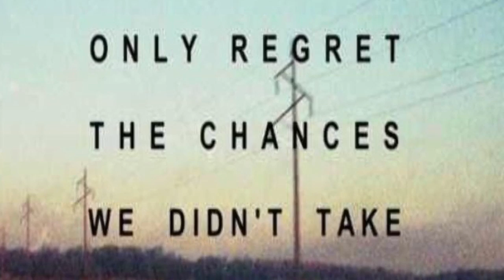Last Lecture project Jarrett brown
P1 Mielke